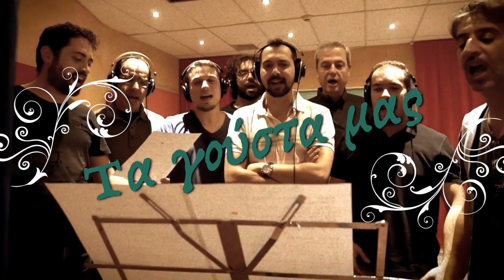ΤΑ ΓΟΥΣΤΑ ΜΑΣ ΕΛΕΝΗ ΚΑΠΗΛΙΔΟΥ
ΤΑ ΓΟΥΣΤΑ ΜΑΣ #2  27/10/2017 ΜΕ ΤΗΝ ΕΛΕΝΗ ΚΑΠΗΛΙΔΟΥ ΑΠΟ ΤΗΝ ΕΚΠΟΜΠΗ "ΤΑ ΠΑΝΤΕΛΟΝΙΑ ΕΙΝΑΙ ΠΕΡΙΕΡΓΑ ΡΟΥΧΑ"